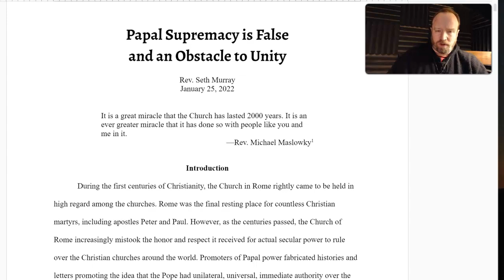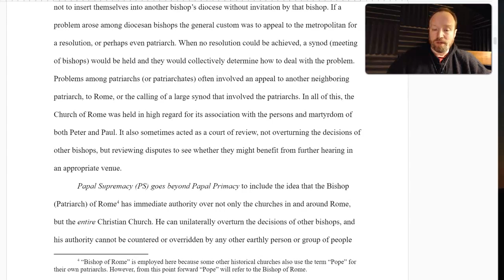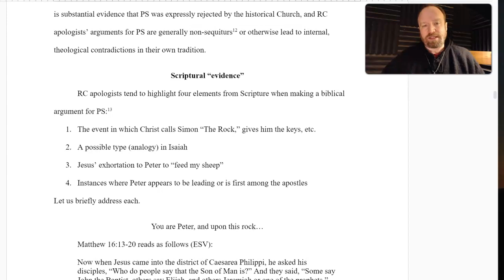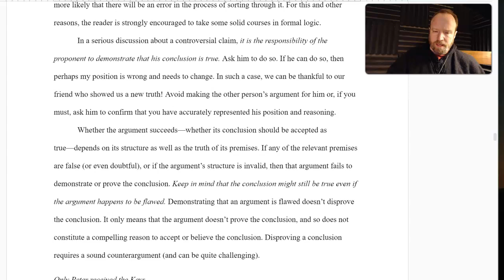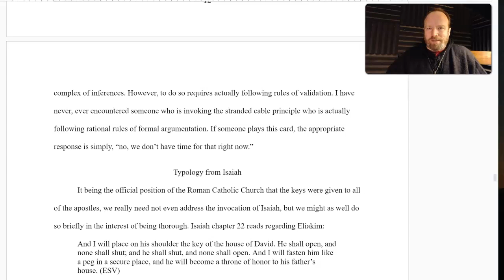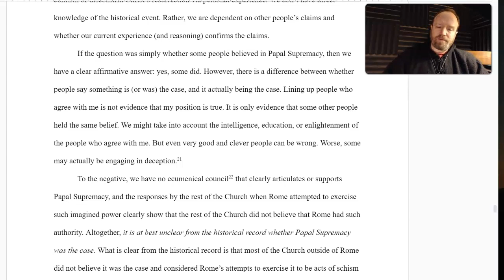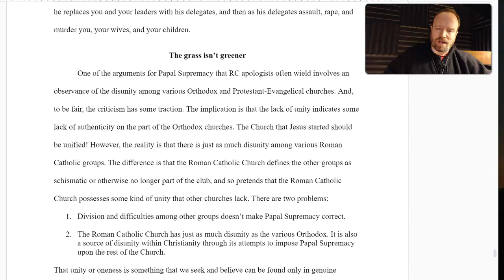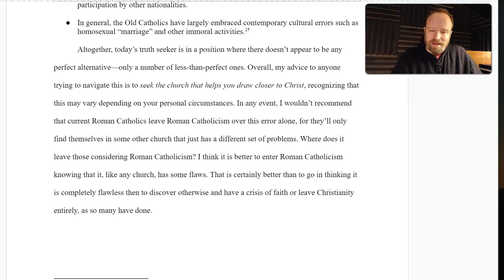Papal Supremacy is an Error and Obstacle to Unity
Reading of a paper on Papal Supremacy written in 2022.